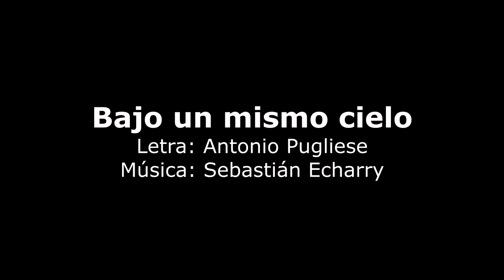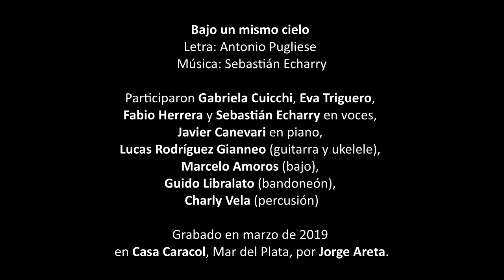Bajo un mismo cielo (Antonio Pugliese-Sebastián Echarry)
"Bajo un mismo cielo" es una canción realizada por Sebastián Echarry sobre una letra de Antonio Pugliese. Nos conecta con las generaciones pasadas y futuras. Es un puente en la memoria histórica.

En la grabación participaron Gabriela Cuicchi, Eva Triguero, Fabio Herrera y Sebastián Echarry en voces, Javier Canevari (piano), Lucas Rodríguez Gianneo (guitarra y ukelele), Marcelo Amorós (bajo), Guido Libralato (bandoneón), Charly Vela (percusión).

Grabado en el estudio de Casa Caracol, Mar del Plata, por Jorge Areta.

Bajo un mismo cielo

veo pájaros volver
allá vienen por su tiempo
con su forma de crecer

buscan flores alimento
yo muero por ver
somos cuerpo de otros sueños
pedacitos por nacer

dame tu sola voz
para poder llegar
el mundo está por empezar
vibra en vos la verdad
donde poder bailar
un sueño más, un sueño mas...

bajo un mismo fuego
las estrellas son de ayer
escaleras como el viento
abren nidos de papel

somos soles descontentos
sin atardecer
esta rabia cambia el tiempo
que mañana quiere arder

para poder llegar
donde poder bailar
todo por buscar, todo por andar…

buscan flores alimento...
buscan voces alimento...